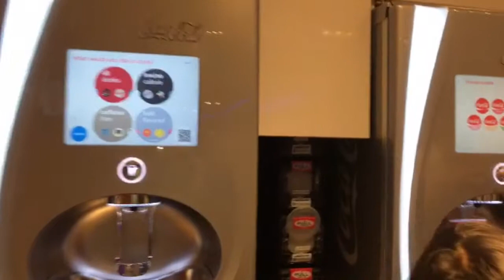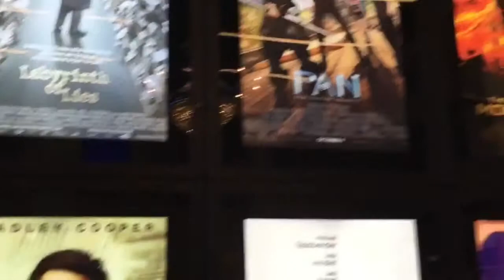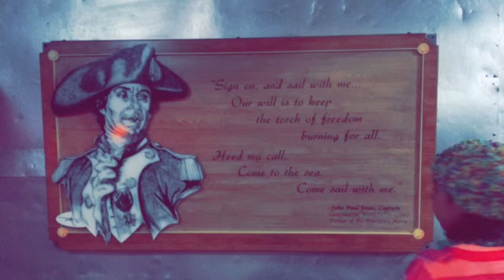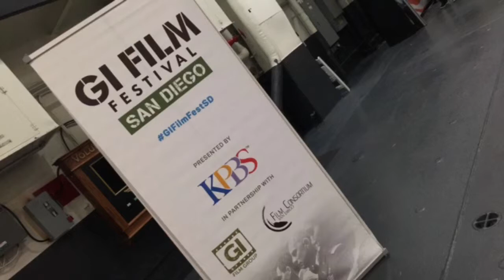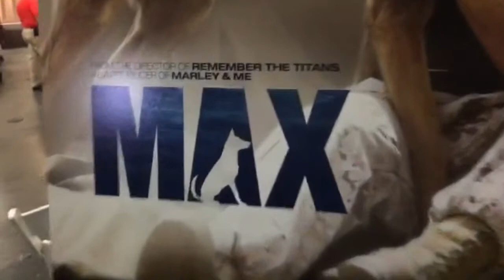October 16, 2015 Vlogtober Day 16 Angelika Theaters, GI Film Festival San Diego, Max the Movie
We woke up and went straight to watching The Martian at Angelika Theaters. At night, we went off to see another movie at another awesome venue known as the USS Midway. This time, we watched Max. It was about a dog who lost his owner at war and cane to live with the family of the fallen soldier. While the dog was getting himself together, he also helped the family come together as well. The GI Film Fest goes in until the 18th and was founded to bring to light the military and their stories. http;//gifilmfestival.org